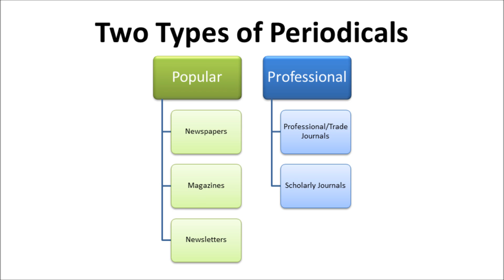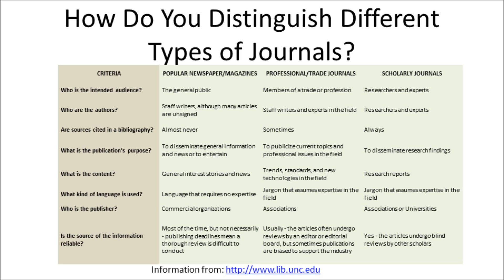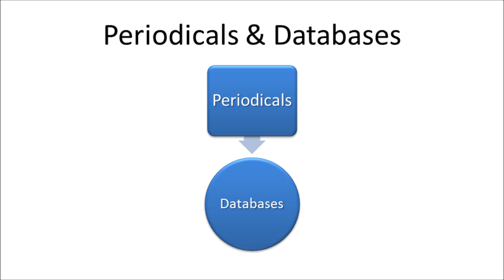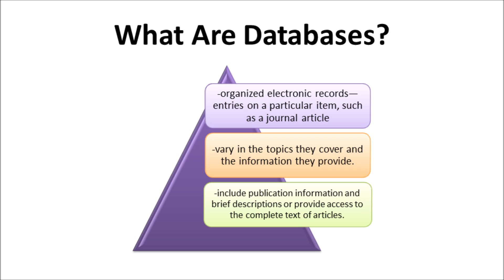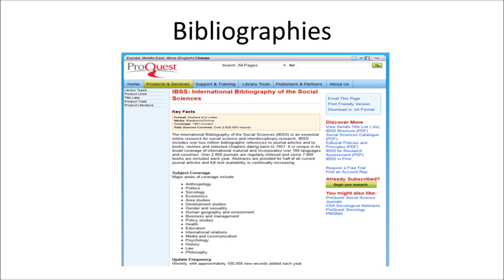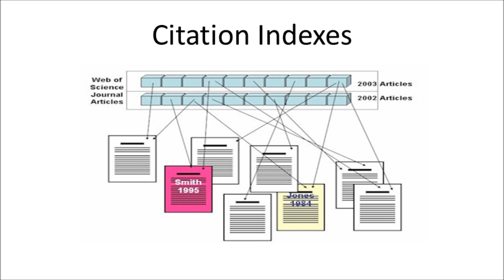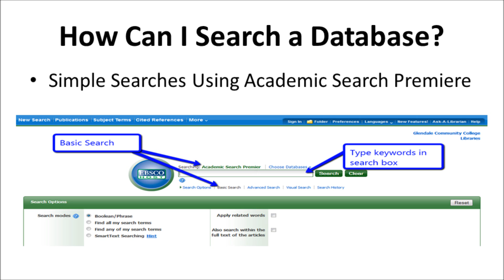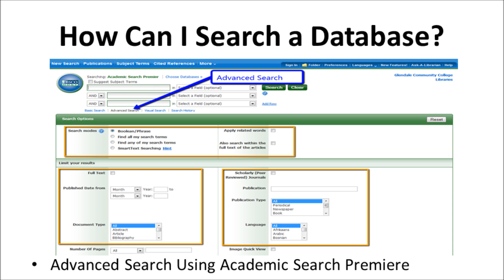What are Periodicals & How to Search a Database?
Presentation/Lesson on Periodicals and Databases for Freshman Composition class.